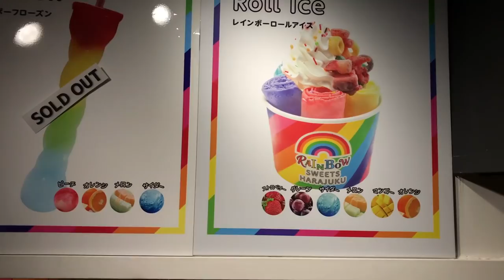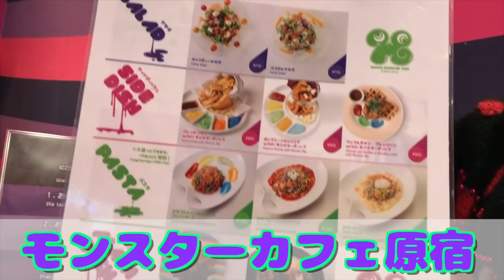【原宿食べ歩き】レインボーフード食べてきたわ！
〒150-0012
東京都渋谷区広尾1丁目13番1号
フジキカイビル広尾7階